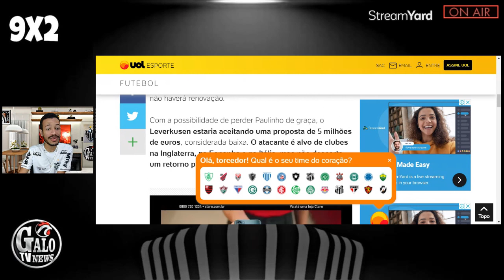🔥 NOTÍCIA QUENTE:😱 PAULINHO PODE PINTAR NO GALO? 350 MILHÕES Diamond Mall / TITE NO GALO EM 2023?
PAULINHO PODE PINTAR NO GALO? 350 MILHÕES Diamond Mall / TITE NO GALO EM 2023? ATLÉTICO REVOLTADO COM ARBRITAGEM BRASILEIRA E GALO PERDE AÃO CONTRA ANDRÉ CURY

Siga nosso Instagram: @ExpressoGalo

NOTÍCIAS DO GALO
ÚLTIMAS NOTICIAS DO ATLÉTICO MG
NOTÍCIAS DO ATLÉTICO
ATLÉTICO
GALO
GALOTV NEWS
JOGO DO GALO
HULK ARTILHEIRO